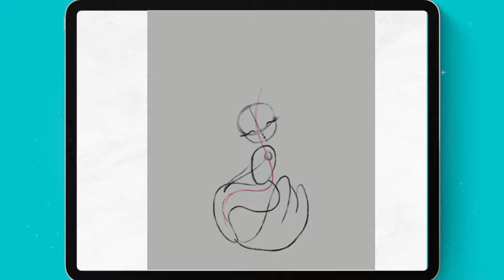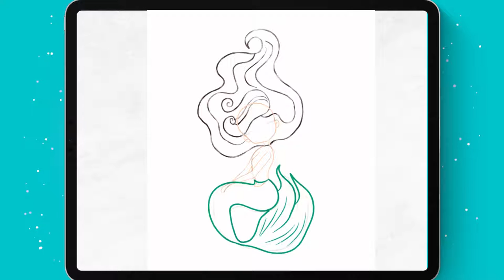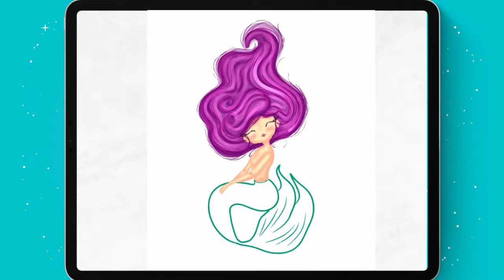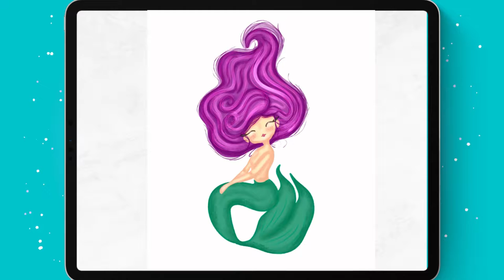How to Draw a Cute Mermaid Easily For Beginners ! | Draw with Me Step By Step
In This Tutorial, You will Learn How to Draw a Cute Mermaid Easily
Welcome to this exciting tutorial for beginners on how to draw a cute mermaid! If you have ever wanted to create your own magical undersea world, then you have come to the right place. In this video, we will guide you through step-by-step instructions on how to draw a beautiful and adorable mermaid that will make all your friends jealous. Whether you are an experienced artist or just starting out, this tutorial is perfect for anyone who loves to draw and wants to learn how to create something truly magical. So grab your Tablet or even pencils and let's dive in!